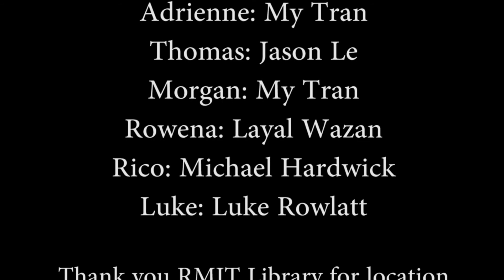BIOLOGY PRESENTATIONS GONE WRONG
Students have been given a week to prepare for their biology presentations. Unfortunately, they haven't really prepared and most likely flunked.

Actors/Actresses
Teacher: Sheridan Atkinson
Jason: Benjamin Nguyen
Roxy: Roxanne Moussallem
Alex: Jackson Alexander
Morgan: My Tran
Thomas: Jason Le
Adrienne: My Tran
Rowena: Layal Wazan
Rico: Michael Hardwick
Luke: Luke Rowlatt